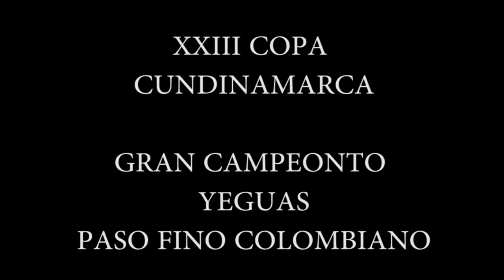Gran Campeonato De las Yeguas Paso Fino Colombiano, XXIII Copa Cundinamarca 2017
GRAN CAMPEONA: Replica del Astro (Terremoto III x Picardía de Cuatro Aces Abuelo Materno: Capitán de la Vitrina F.C) #1

CAMPEONA RESERVADA: Felicia de Siberia L.L.C (Da Vinci de Siberia x Tambora de Siberia Abuelo Materno: Clásico de Plebeyo) #6

PRIMERA FINALISTA: Verdad de la Soja (Tormento de la Guajira x Coraza de la Soja Abuelo Materno: Marinero del Recuerdo) #2

SEGUNDA FINALISTA: Ponderosa Dulce Novena de Chapala (Dulce Sueño de Lusitania F.C x Trilladora de Chapala Abuelo Materno: Patrimonio del 8)#5

TERCERA FINALISTA: Babieca de Montesa (Zegrí de Montesa x Diosa de Montesa Abuelo Materno: Desafío del 8¬) #3